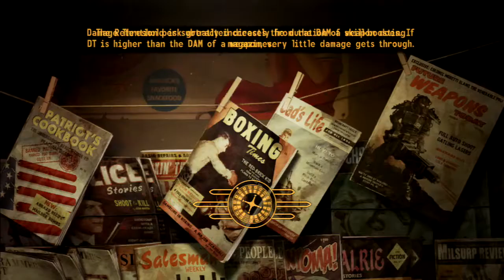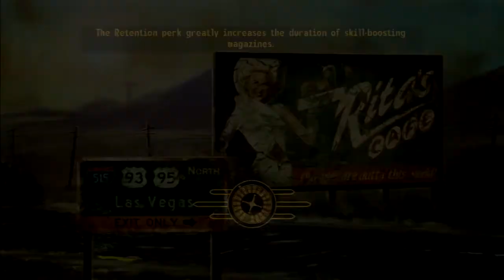Fallout: New Vegas | 20 | The Great Work